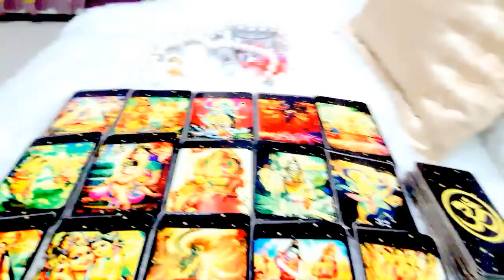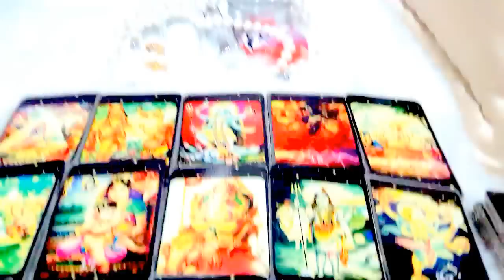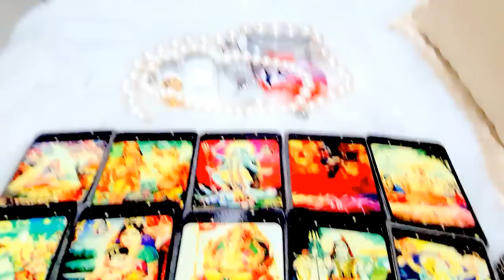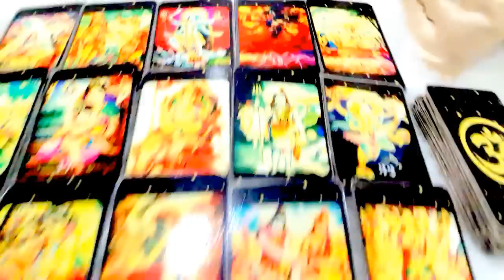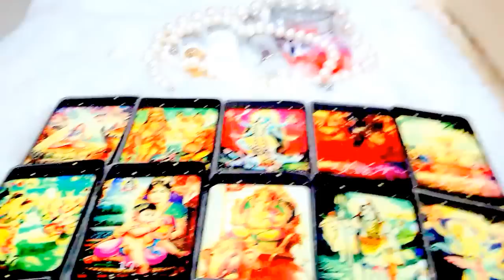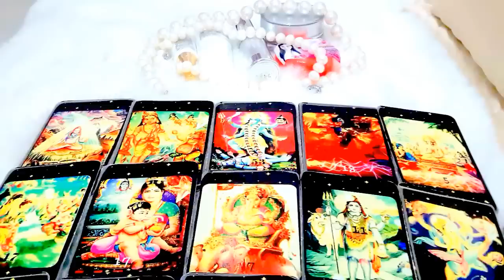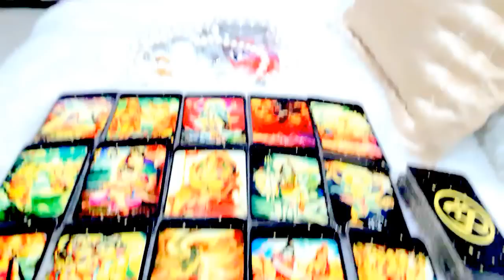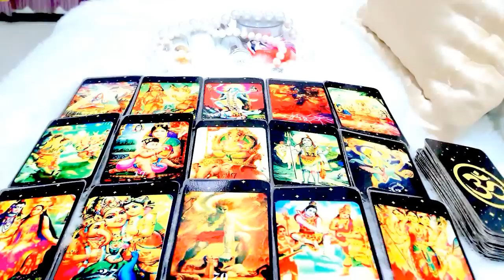เปิดดวงราศีกันย์ เดือนมีนาคม ปี2560!! หมอนีน่าแม่นๆ(ไพ่พระพิฆเนศหยั่งรู้อนาคต)